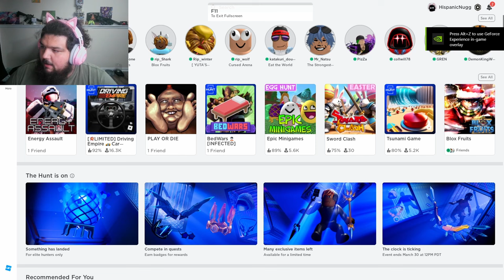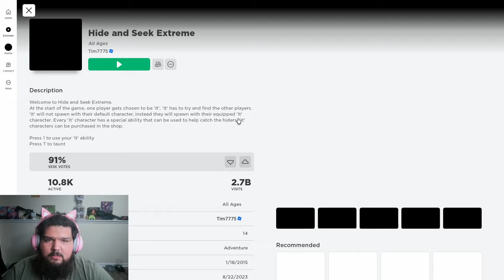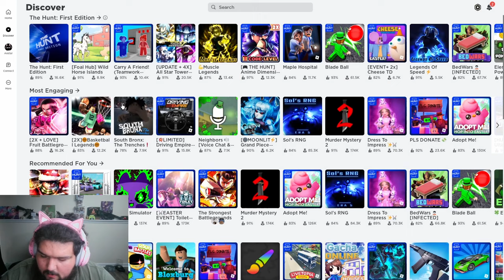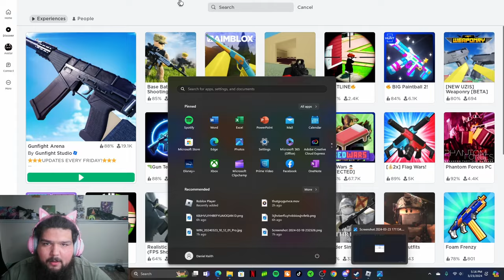MY VIEWERS COMPETE FOR 800 ROBUX!! - STRONGEST BATTLEGROUNDS - WATCH TILL THE END